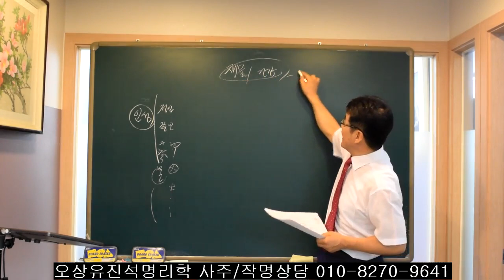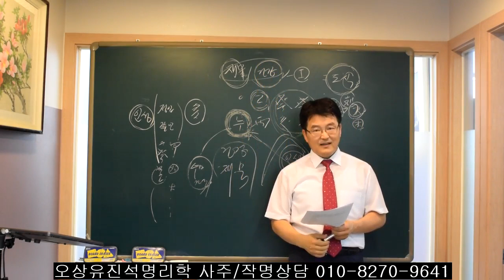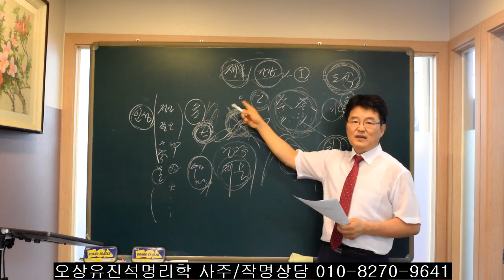사주에서 인성과 연결된 재물운/사업운/건강운보기. 오상유진석명리학강의